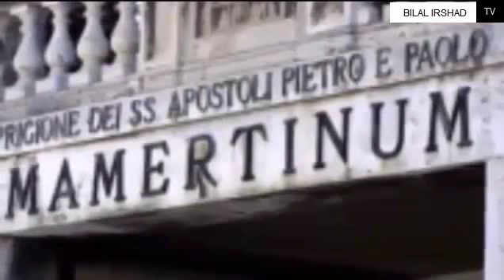Top 5 Brutal Prisons|5 Larza Khaiz Qaid Khane|Horror urdu\hindi topic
Top 5 Brutal Prisons|5 Larza Khaiz Qaid Khane|urdu\hindi
we will show you 5 brutal prisons in  ths video you never seen before
Horro topic